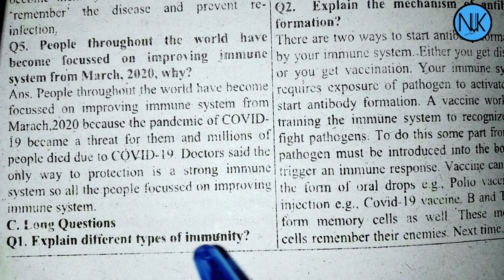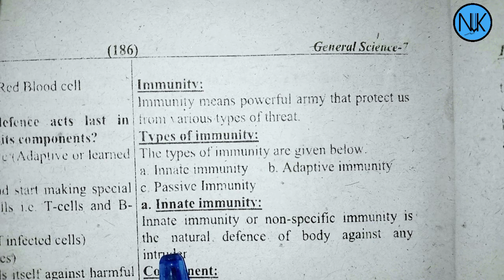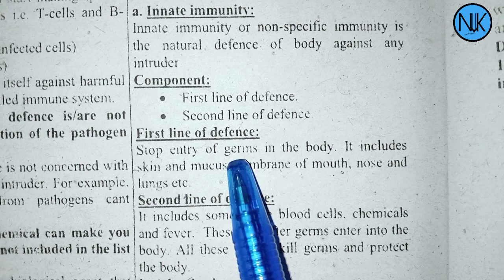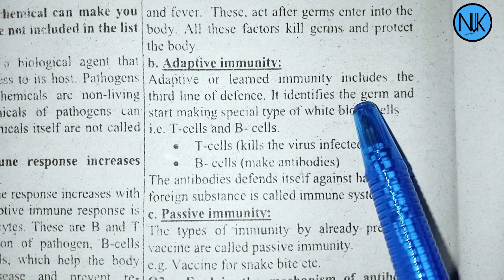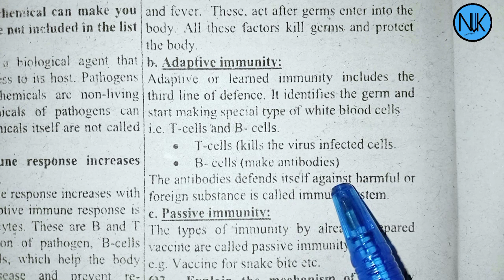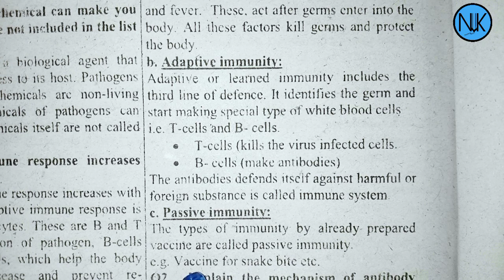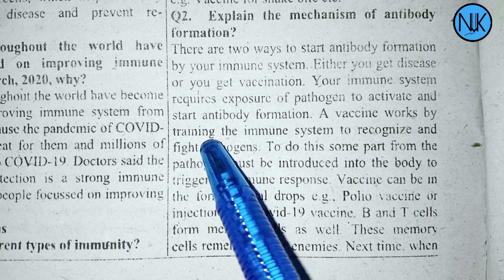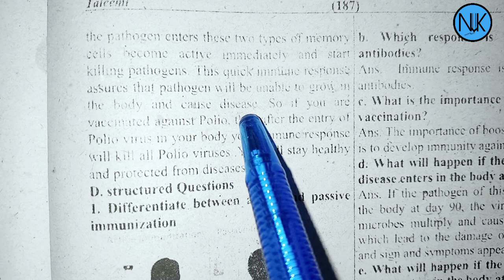Science Class 7th|in Pashto|Ch#3|Long Questions| Kpk Textbook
Chapter no:3
Immunity and dieseas
 Long Questions